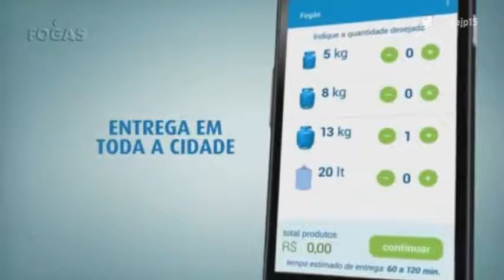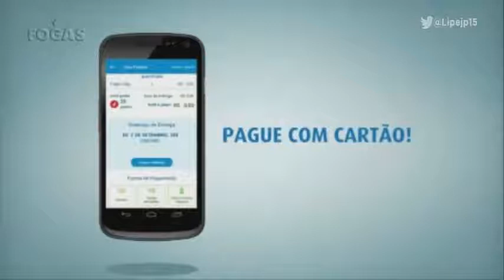Trechos do Jornal do Acre 1ª Edição com Thiago Rogeh e Júnia Vasconcelos - 14/10/2017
Edição de sábado, apresentada pelo titular do JAC1, Thiago Rogeh e Júnia Vasconcelos, do Bom Dia Amazônia AC.